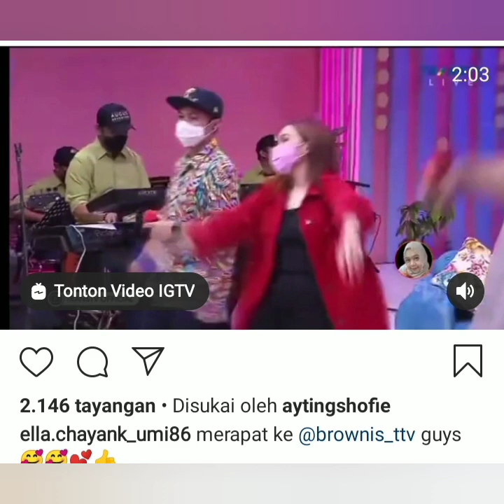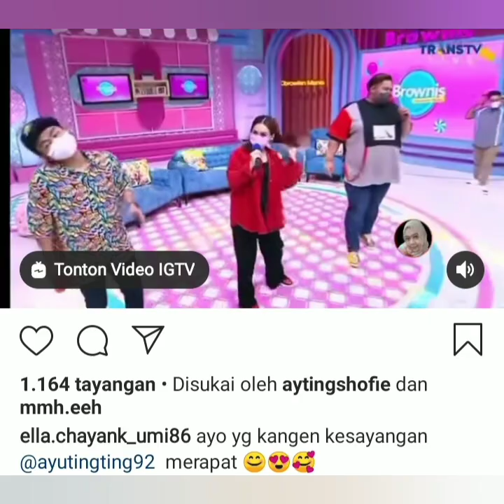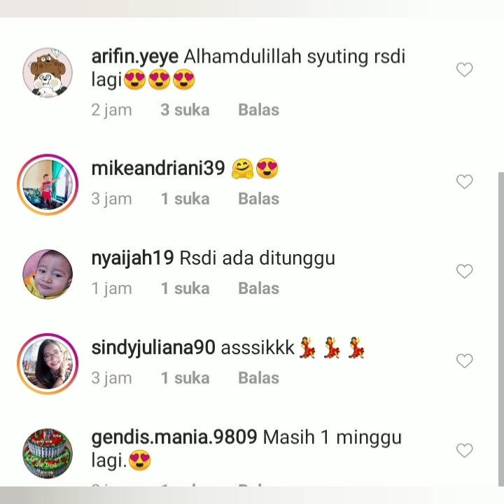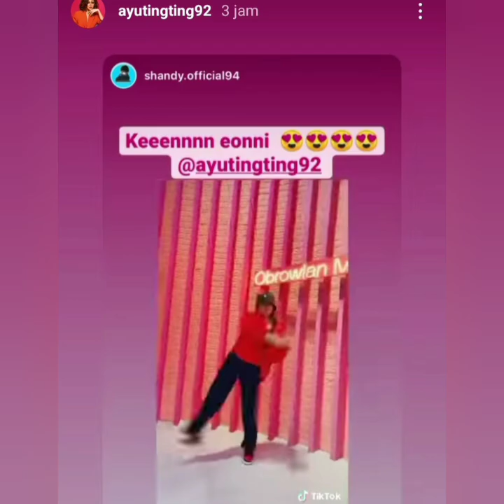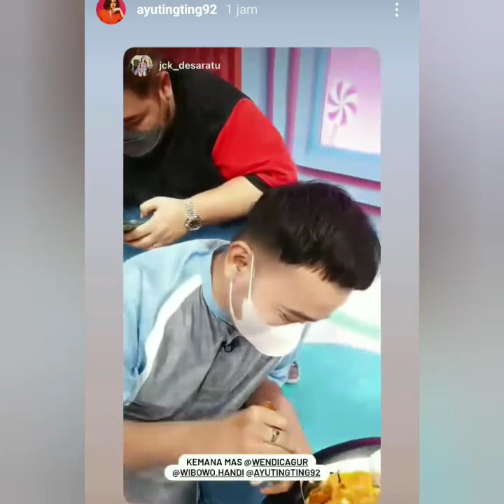Informasi terbaru ayu ting ting malam ini.